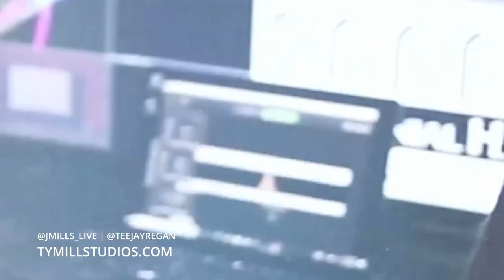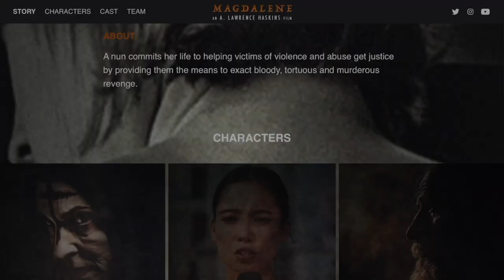"MAGDALENE" MOVIE - Learn the Story & Meet the Team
Writer, Director and Producer A. Lawrence Haskins takes you on a narrative journey which gives insight into the story, characters and producing team behind the forthcoming feature film "MAGDALENE," an intense, fast-paced action / thriller with intricate dramatic bones.